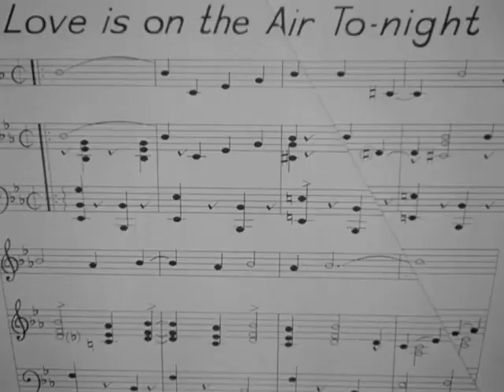John W. Bubbles - Love Is On The Air Tonight (from "Varsity Show") 1937